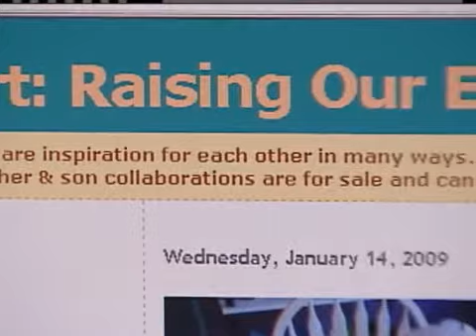Bennie Waddell On WYFF News 4 Today Weekend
Artist Bennie Waddell discusses his work, his blog and his son Ben, who started it all, with WYFF News 4's Kelly Coakley.